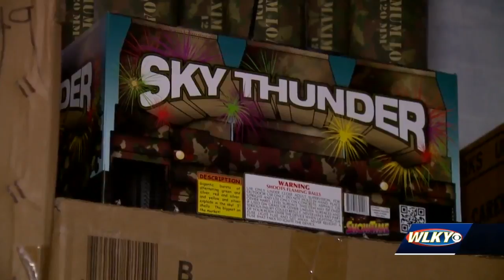Couple rescued from burning building in Scottsburg that was storing fireworks